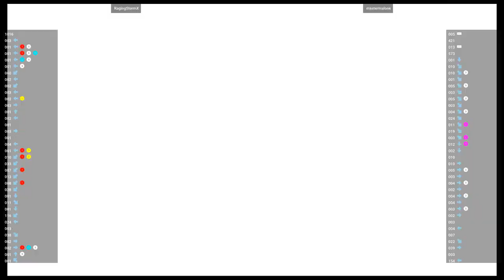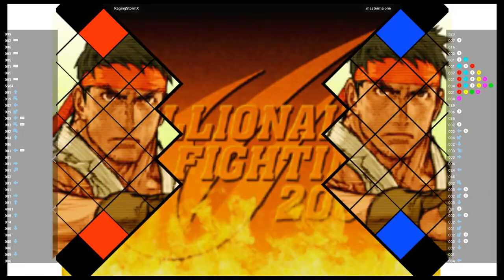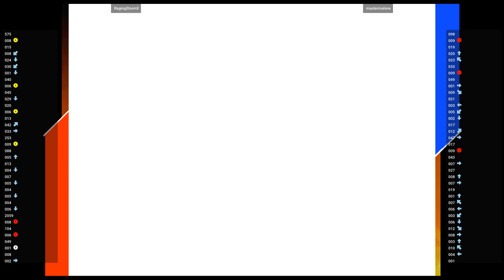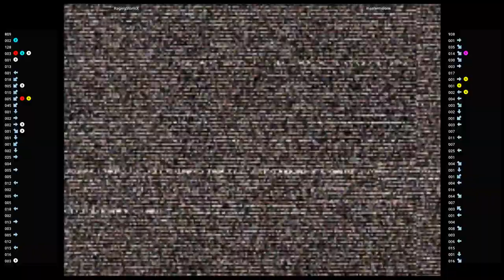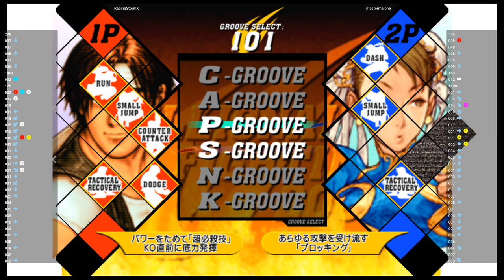CVS2 🕹 RagingStormX VS mastermalone | Fightcade